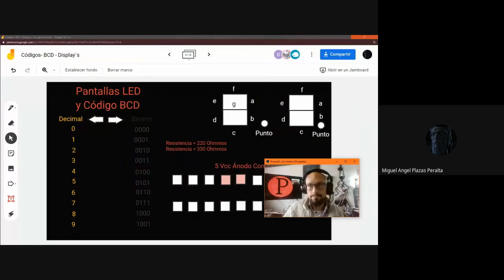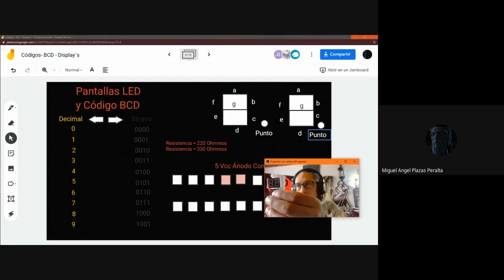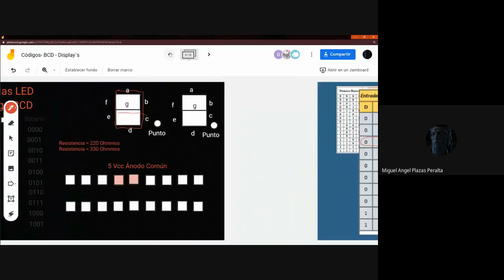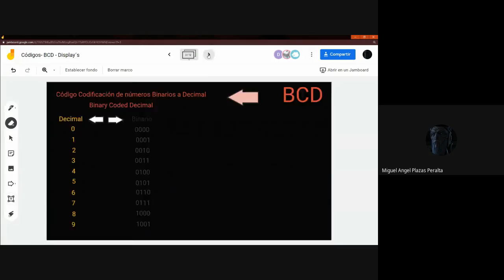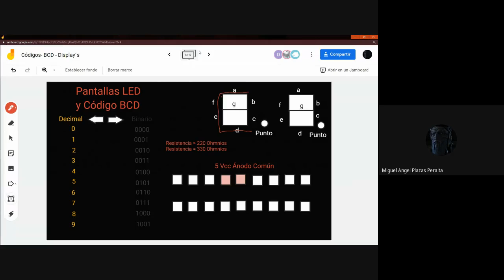Display 7 Segmentos - Código BCD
Código BCD - Pantallas 7 segmentos